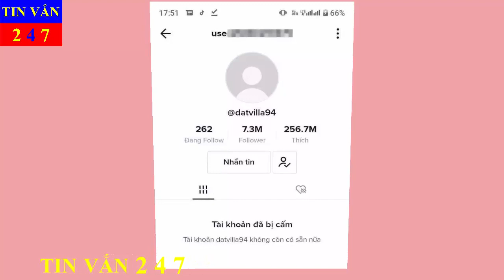ĐẠT VILLA BẤT NGỜ BỊ KHÓA TÀI KHOẢN TIKTOK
Sáng nay, rất nhiều người dùng mạng lan truyền ảnh chụp màn hình tài khoản hơn 7 triệu follow của Đạt Villa bị "bay màu". Khi truy cập vào, sẽ hiện dòng chữ: "Tài khoản này bị cấm" và không còn sẵn nữa.

Lập tức thông tin nhận về sự quan tâm lớn. Dân mạng cũng tò mò về nguyên nhân phía sau khiến nam TikToker gặp "vận đen" dịp cuối năm.

Tuy nhiên, đến thời điểm hiện tại, tài khoản này đã được mở lại.

Đạt Villa tên thật là Đặng Thành Đạt (SN 1994, đến từ Hà Nội). Anh là một trong những TikToker nổi tiếng nhất của giới trẻ hiện nay khi liên tục cho ra lò các clip bắt trend cực hài trên mạng xã hội.

Trước khi theo nghiệp TikTok vào năm 2020, anh là chủ một tiệm làm tóc. Không chỉ bắt trend cực nhanh, anh còn gây chú ý khi sở hữu ngoại hình sáng.

Sau khi thấy tương lai phát triền của nghề Tiktoker, anh đã cùng với một số bạn trẻ khác, thành lập ra một nhóm mới có tên "gia đình villa".